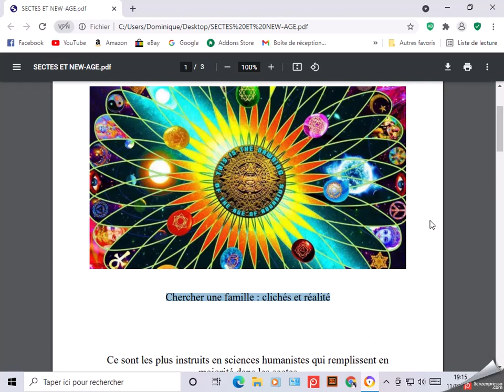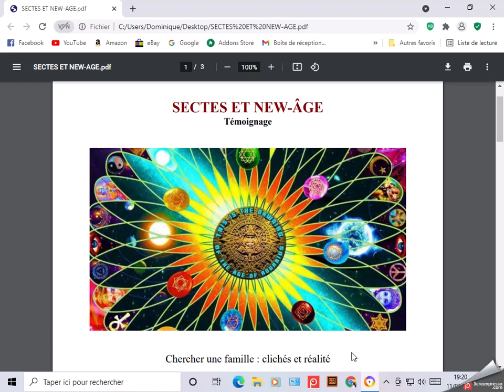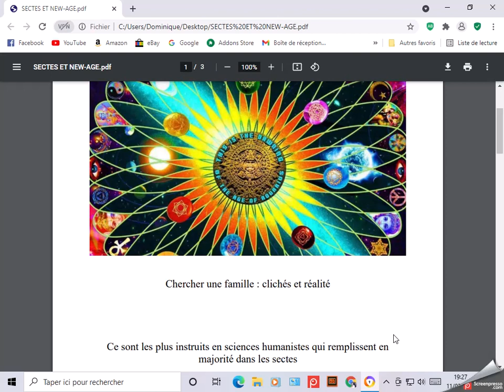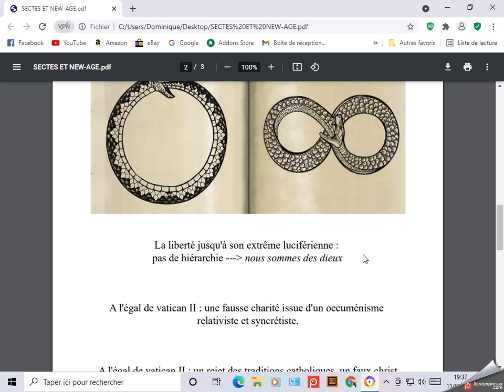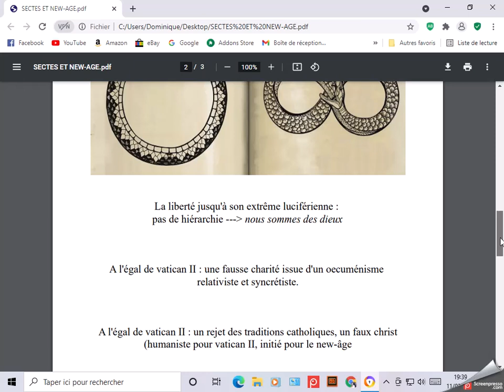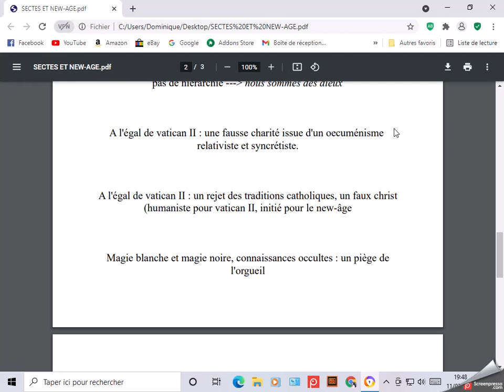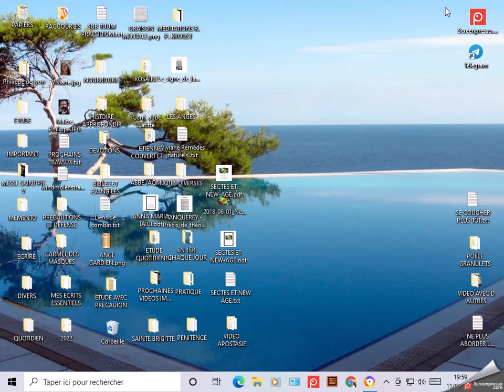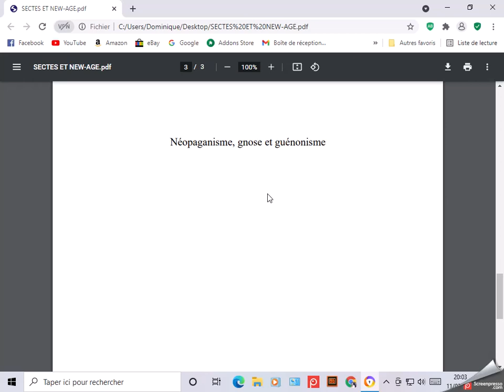SECTES ET NEW AGE - Témoignage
Témoignage

Pour mieux comprendre de l'intérieur ce phénomène,
abattre clichés et préjugés,
comprendre et prier pour les victimes.